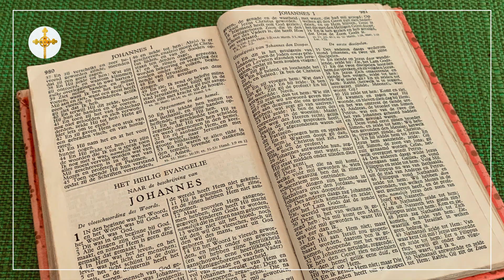Weekly Notices for Thursday 18 November 2021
This week:
*A Service of Light
*Sunday Services
*Personal Prayers
*Evening Prayers
St Johns' Anglican Church, Ghent, Belgium